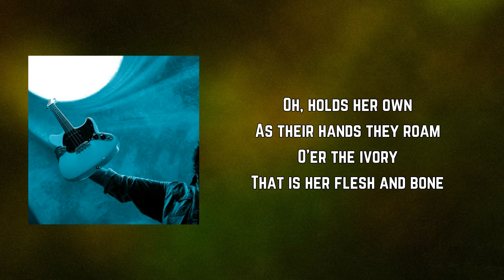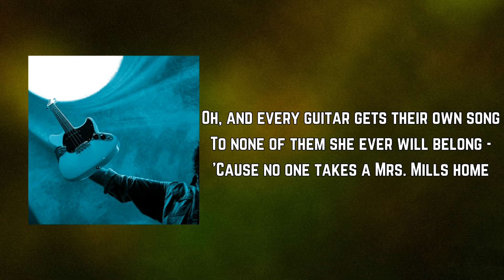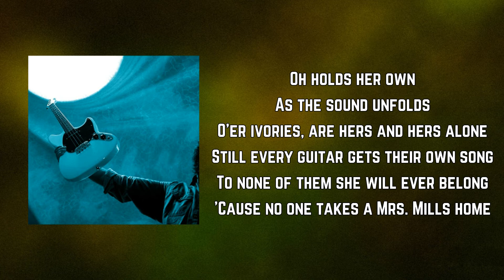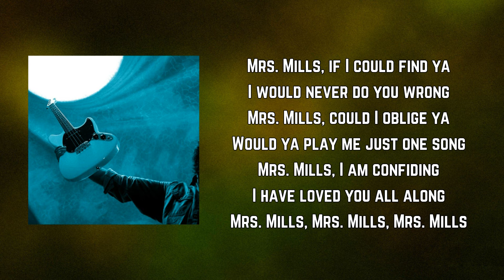Eddie Vedder - Mrs Mills (Lyrics)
Mrs Mills Lyrics:

Mrs. Mills waits in the dark
For the red light to go on
And the curtains will be drawn
So none could see
All the townsfolk they don't know
What the men do down below
In the shadows of
A disco neon glow

She lifts her wings high
And sings like nobody before

Oh, holds her own
As their hands they roam
O'er the ivory
That is her flesh and bone

Oh, and every guitar gets their own song
To none of them she ever will belong -
'Cause no one takes a Mrs. Mills home

Mrs. Mills waits down the stairs
Crimson carpet leads you there
Leaving broken hearts
A trail of those who dared

Mr. Wonder, then Sir John
Miss Madonna played by Paul
Even royalty
They have to leave by dawn

As they play her
A sound like a prayer
She sings like nobody before

As the sound unfolds
O'er ivories, are hers and hers alone
Still every guitar gets their own song
To none of them she will ever belong

And no one's born to
Feel like they are owned

(Mrs. Mills)
(Mrs. Mills)
(Mrs. Mills)
(Mrs. Mills)

Mrs. Mills, if I could find ya
I would never do you wrong
Mrs. Mills, could I oblige ya
Would ya play me just one song
Mrs. Mills, I am confiding
I have loved you all along
Mrs. Mills, Mrs. Mills, Mrs. Mills

(Mrs. Mills)
(Mrs. Mills)
(Mrs. Mills)
(Mrs. Mills)
(Mrs. Mills)